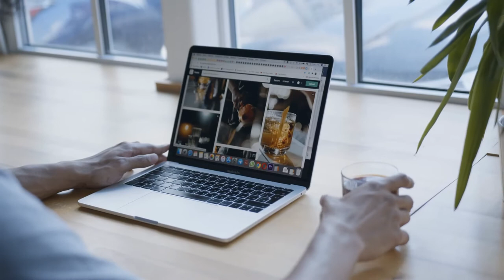Janos - Bells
Electronic Music for Studying & Concentration

Title: Bells
Artist: Janos T.